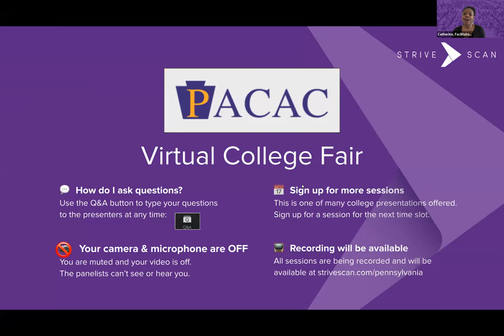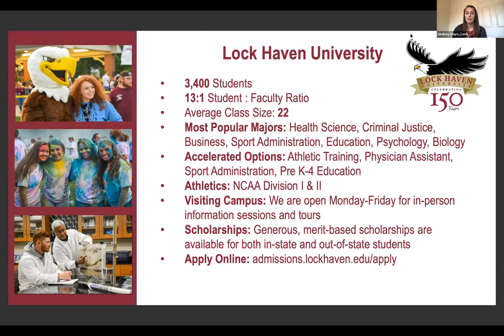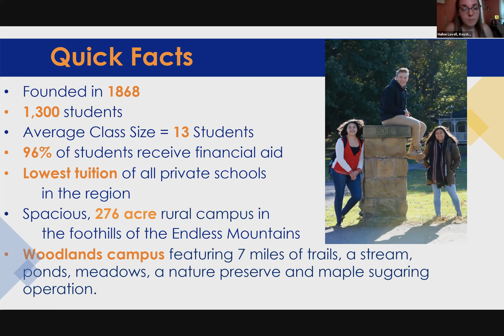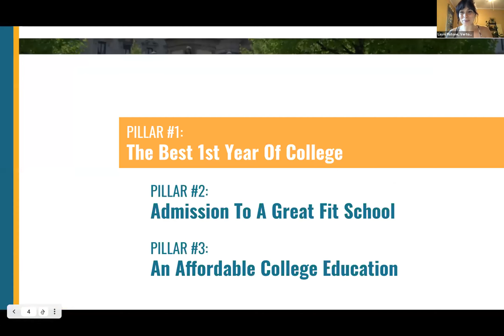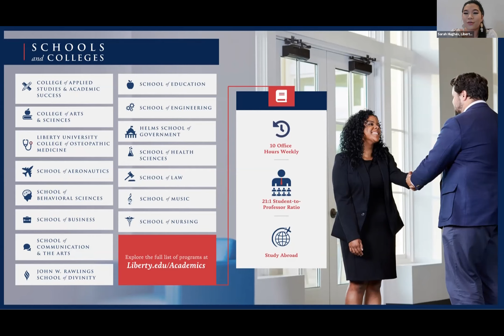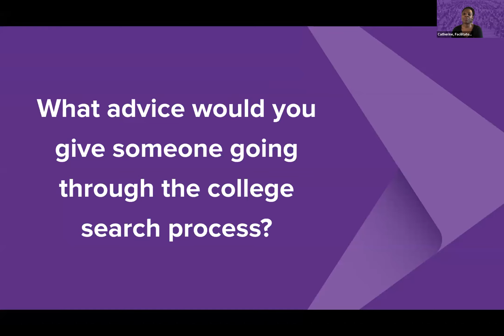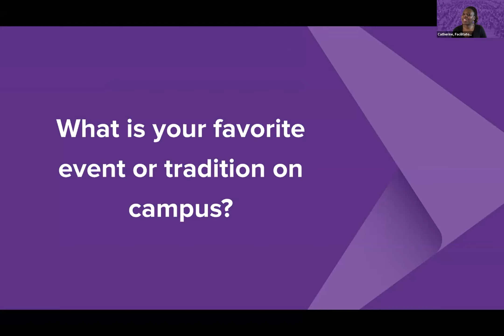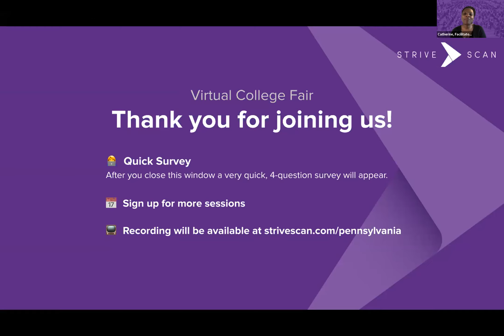Session E3 - PACAC June Virtual College Fair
In this session, you will hear from the following institutions:

Lock Haven University
University Pittsburgh at Bradford
Keystone College
Verto Education- College Semesters Abroad
Liberty University